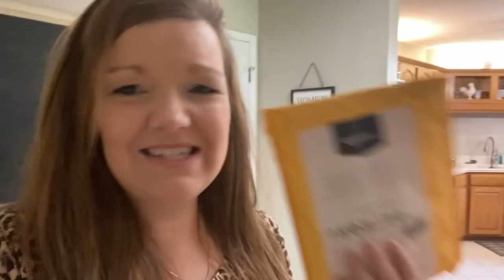Large Family Vlog || I have 11 kids now!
Hang out with us for the day!  The kids are gone to co-op with Nathan.  So it is Baby Camden and I at home for the day.  We enjoyed our time together.  It's been nice to have a few moments of just the baby and I.

Mom of 9 Morning Routine || Large Family Morning Routine -

Jessica Fields
4530 St Johns Ave

Camden 2 weeks old